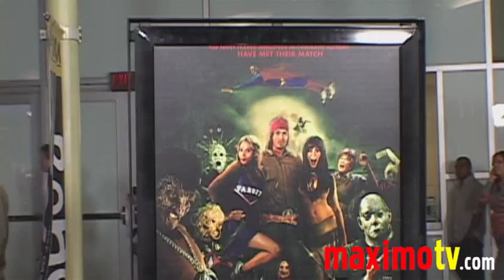Steve Howey Interview at STAN HELSING Premiere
Steve Howey at Los Angeles Premiere of the hilarious horror film parody STAN HELSING at Arclight Cinemas October 20, 2009

© Ricomix Productions /  /